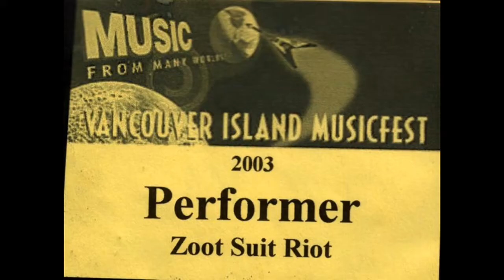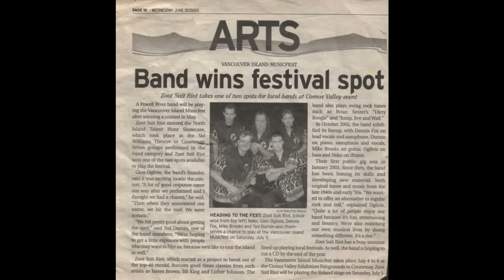Fly micro RC airplanes while the music is Zoot Suit Riot.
Fly micro RC airplanes while the music is Zoot Suit Riot. The song JUMP is original written by me.